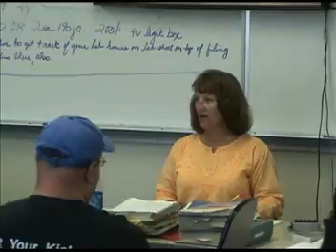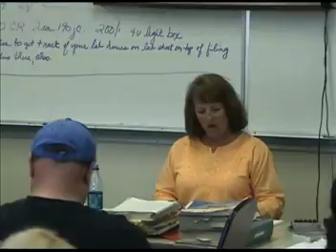64B(2/4) 100-130 Finger Drills, 2V, JC, CR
100/120/130 (Finger Drills, 2-Voice, Jury Charge, Congressional) [2]